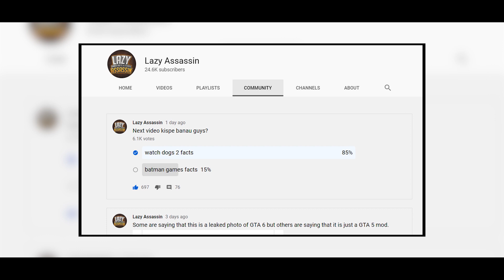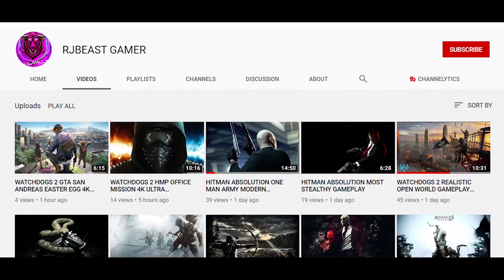Watch dogs 2: Top 10 Unknown Facts and Easter Eggs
In this video, I have covered facts and easter eggs about Watch Dogs 2.

If you are the developer or the owner of the game and want us to delete the video on our channel please e-mail us ASAP, We will respond within 24 hours or less. There is never a need to strike a video down when you can get it removed within the same day and keep the channel and yourself happy.

At Lazy Assassin, we intend to provide you the best quality gaming content. We cover gaming news, facts, easter eggs, game stories, trailer breakdowns and game reviews. This is the perfect channel which a desi gamer should follow!